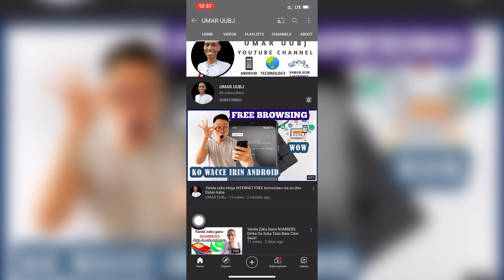Yadda zaku san sirrikan wayarku a channel din nan